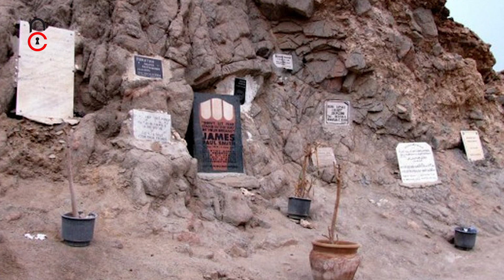ساحرة الغواصيين الأكثر جمالا ورعبا في العالم | ملفات سرية Blue Hole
البلوهول في دهب .. ساحرة الغواصيين الأكثر جمالا ورعبا في العالم البلوهول أو الكهف الأزرق بمدينة دهب
هى منطقة
 من أعمق الحفر فى العالم  تكونت بسبب تآكل طبقات الحجر الجيرى نتيجة لجريان المياة الجوفية تحت الجليد وبعد ذلك امتلأت  الحفرة بالمياه بعد ارتفاع مستوى سطح البحر
وتعد من أقدم المحميات فى العالم التى تتميز بجمالها الساحر وندرة الكائنات البحرية التى تعيش بها. ويطلق عليها مقبرة الغواصين ويبلغ عمقها حوالى 130 متر، وبها فتحة تعرف باسم السرج عرضها حوالى 6 أمتار، يحيط بها الشعاب المرجانية والمرجان والأسماك الملونة وتعتبر منطقة جذب هواة رياضة الغوص المحترفين من جميع أنحاء العالم.
وتم اكتشاف الكهف الأزرق فى دهب من قبل طيارين حينما شاهدوا تلك البقعة الزرقاء فقرروا الغطس بداخلها، وبذلك تم اكتشافها وأصبح العالم كله يعرفها و يأتى إليها محبى رياضة الغوص من جميع أنحاء العالم.